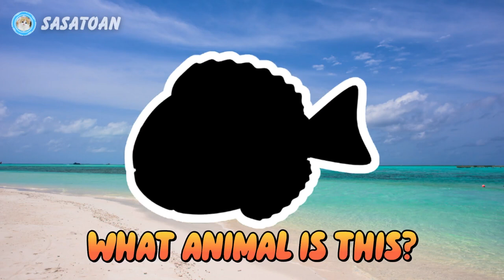Guess The Whale Shark, Orca, Sea Otter, Surgeon Fish, Starfish, Beluga Whale, Shell - Sea Animals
This time we have some sea animals, namely Whale Shark, Orca, Sea Otter, Surgeon Fish, Starfish, Beluga Whale, Shell, Anglerfish, Squid, Butterflyfish & Axolotl.